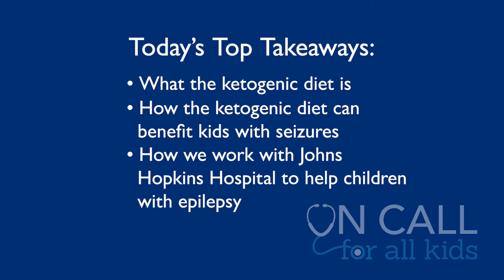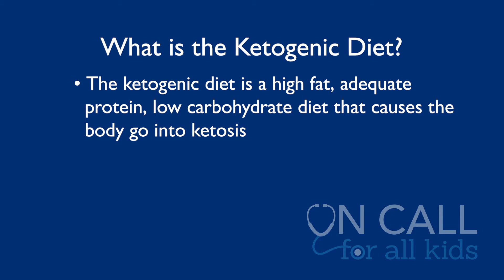What is the Ketogenic Diet - On Call for All Kids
On this week’s On Call for All Kids, Stacey K. Bessone, R.D.N., L.D.N., ketogenic dietitian at Johns Hopkins All Children's Hospital, and Eric Kossoff, M.D., director of the Child Neurology Residency Program, Professor of Neurology at Johns Hopkins Medicine and one of the world experts on dietary treatment for epilepsy (ketogenic diet), explain the benefits of this diet.